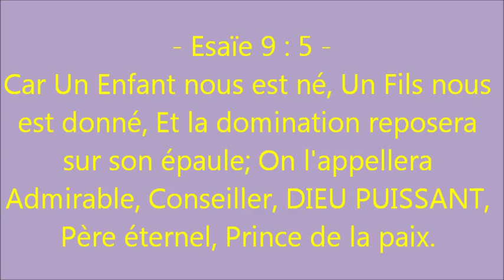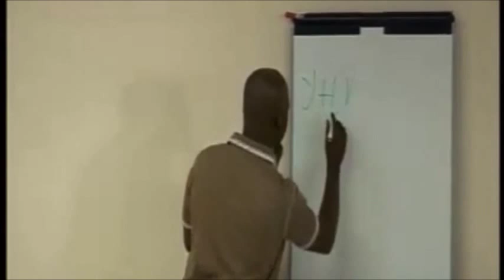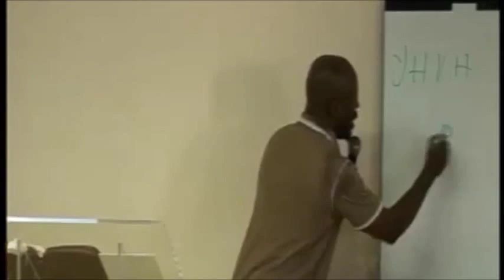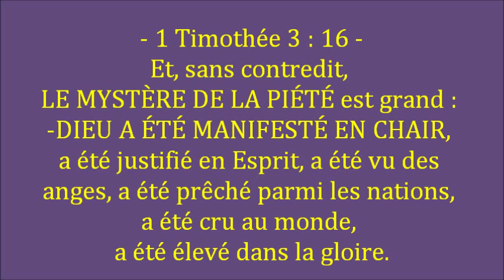LA DIVINITÉ DE JÉSUS - ésa. 45 - (Shora Kuetu)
Esaïe 45 : 11 à 12  ---  Ainsi parle l'Éternel, LE SAINT d'Israël, et son CRÉATEUR : Veut-on Me questionner sur l'avenir, Me donner des ordres sur Mes enfants et sur l'œuvre de Mes mains ?
- C'est Moi Qui ai fait la terre, Et Qui sur elle ai créé l'homme; C'est Moi, ce sont Mes mains qui ont déployé les cieux, Et c'est Moi qui ai disposé toute leur armée.

Jean 1 : 1 à 3  ---Au commencement était la Parole, et la Parole était avec Dieu, et LA PAROLE ÉTAIT DIEU. Elle était au commencement avec Dieu.
TOUTES CHOSES ONT ÉTÉ FAITES PAR ELLE, et rien de ce qui a été fait n'a été fait sans elle.

Apocalypse 19 : 13  --- et IL était revêtu d'un vêtement teint de sang. SON NOM EST LA PAROLE DE DIEU.

Psaumes 22 : 17  ---  Car des chiens M'environnent, Une bande de scélérats rôdent autour de Moi, ILS ONT PERCÉ MES MAINS ET MES PIEDS.

Zacharie 12 : 10
Alors Je répandrai sur la maison de David et sur les habitants de Jérusalem Un esprit de grâce et de supplication, Et ils tourneront les regards vers MOI, CELUI QU'ILS ONT PERCÉ. Ils pleureront sur Lui comme on pleure sur un fils unique, Ils pleureront amèrement sur Lui comme on pleure sur un premier-né.